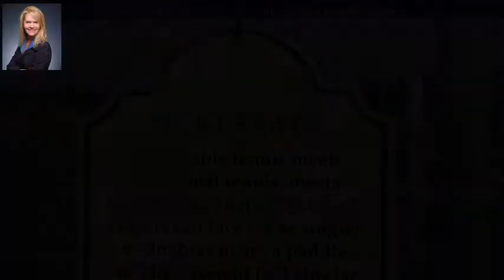L330 Painted Arabian Run, WINDSOR, WI 53532 - MLS #1868416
Property Description
Build your dream home here in Bear Tree Farms! A neighborhood that is perfectly situated between Windsor and Sun Prairie making it a short drive into Windsor, Deforest, Madison, Sun Prairie, Costco, Woodman's, Target or Airport. You'll love the quiet country feel with brand new 20 acre park w/zip lines, bicycle course, pickle-ball courts, basketball courts, bike/walking trails throughout the neighborhood! And Door Creek Church located in the neighborhood. This up and coming neighborhood is a great place to call home. Give me a call today to discuss lot options and builders for your next home.